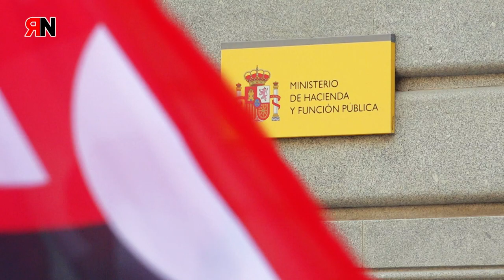RNtvLucha Correos, servicio público de calidad